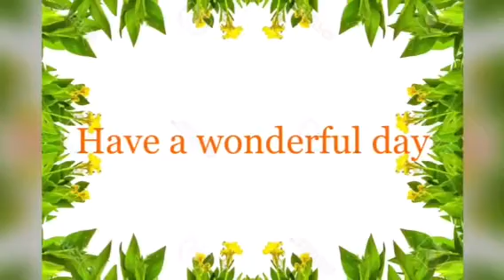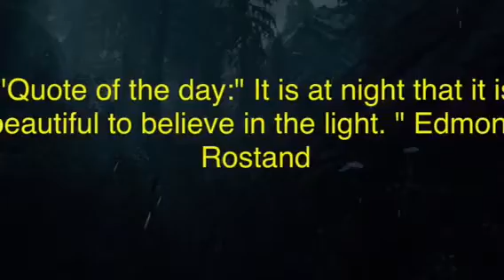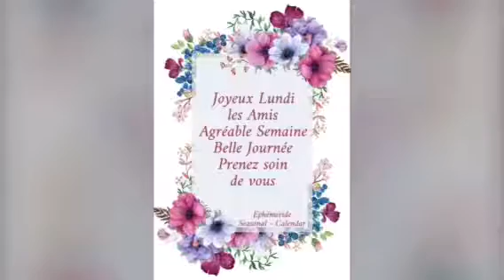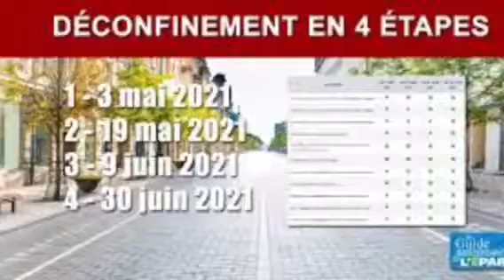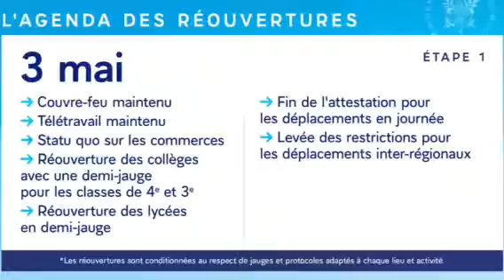Bon Lundi 3 Mai 2021